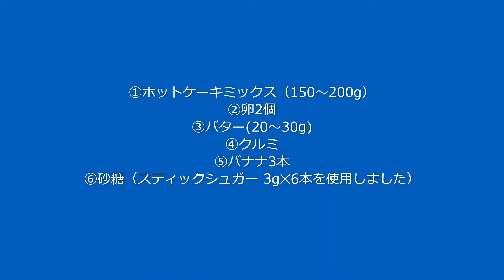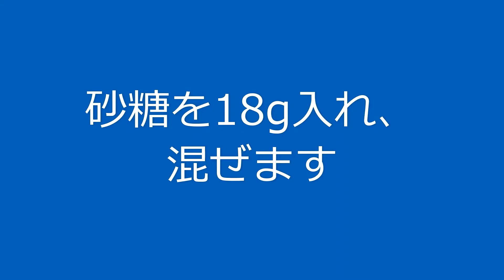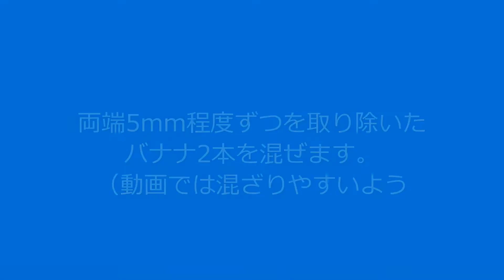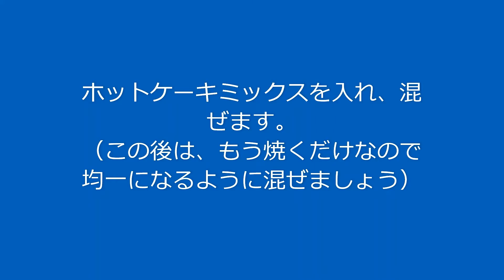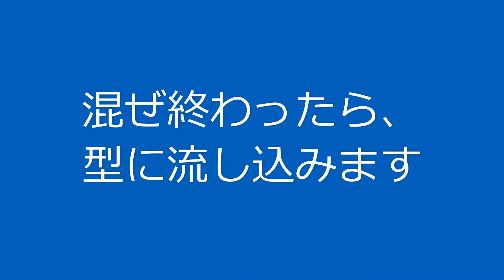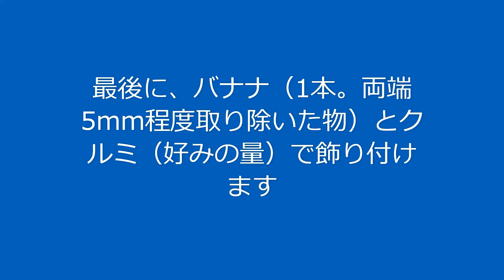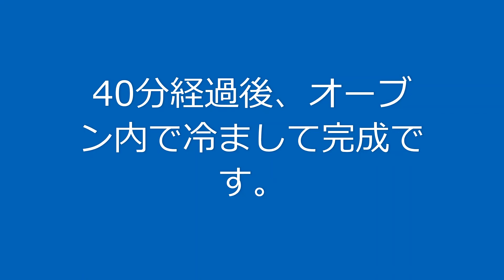男のバナナケーキ2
下ネタのようにも聞こえるタイトルだと、今気付きました。

そして、1とは編集方法を変えてみました。

見て、作って、食べる。

オススメ情報
知っておくと少しお得な情報
貴重な写真等を
たくさん載せていますので、閲覧よろしくお願いします！